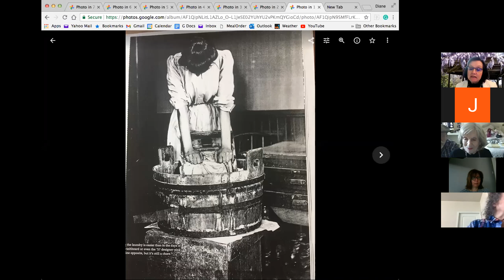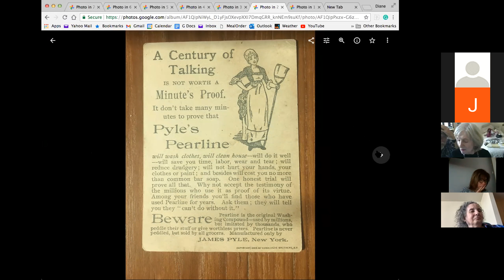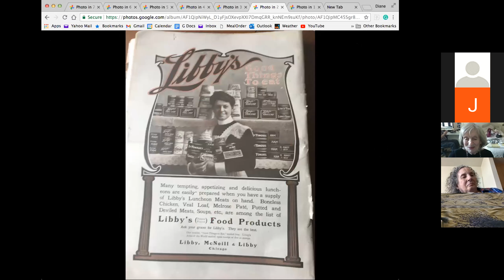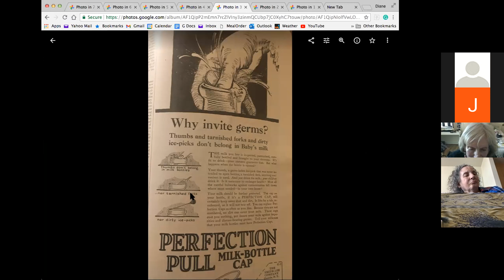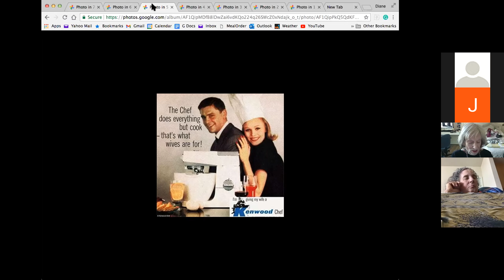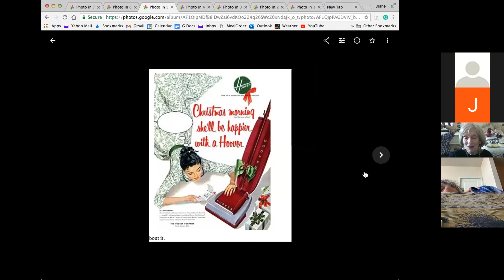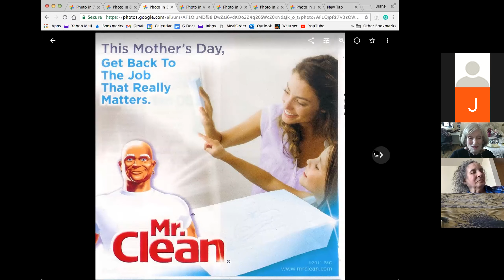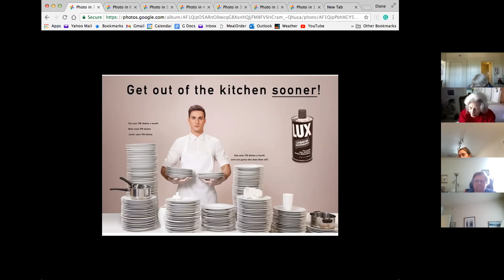Housewives, Housework, and Advertising. A Zoom presentation by Diane Claerbout, 3/23/2022